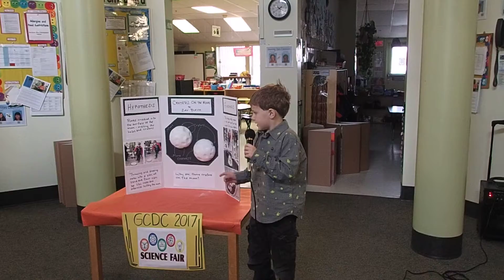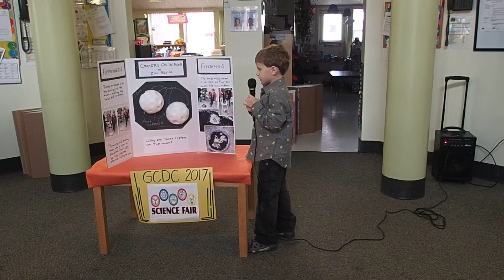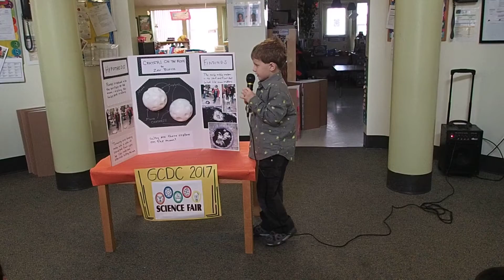Kindergarten Science Fair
Zev starts his career in scientific narration with "Craters on the Moon".